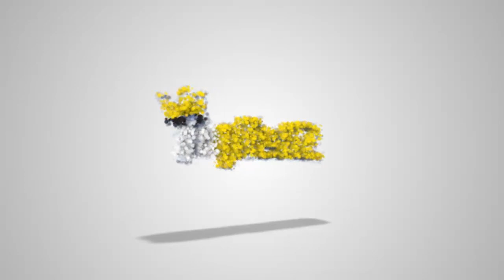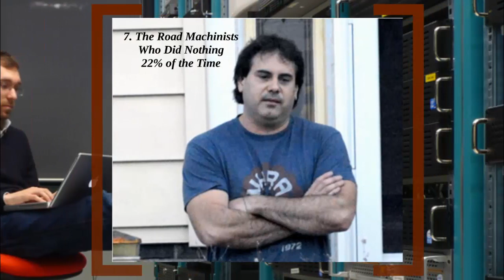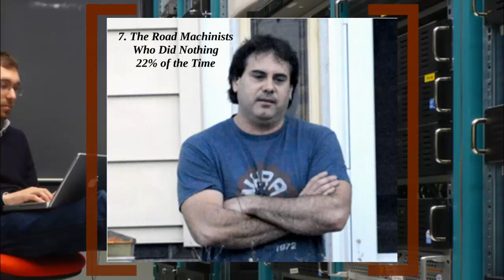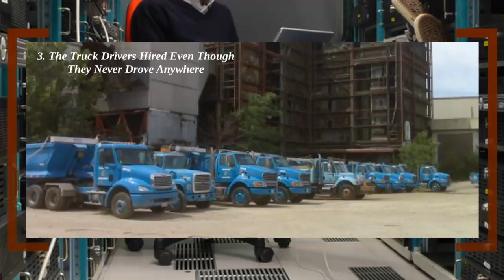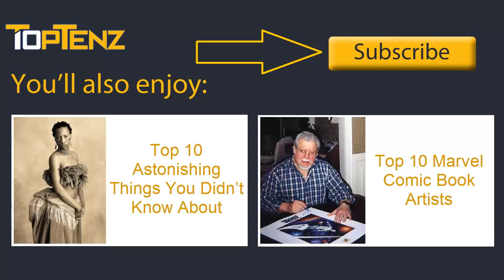Top 10 Jobs For Getting Paid to do NOTHING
We think it's safe to say the majority of people reading this wish they could make money doing nothing. Hell, half of the spam ads on the web are ways you can supposedly "earn $5,670 a week from home" while sitting on your progressively richer and fatter ass. With that sentiment in mind, we wanted to share ten stories of people who managed to not only earn money doing nothing, but get away with it too. For a while anyway.

Coming up:

10. The Sailors Paid from Beyond the Grave
9. The Police Officers Who Took Extra Shifts That They Never Worked
8. The Gangster Who Held Down Dozens of Jobs While Working None of Them
7. The Road Machinists Who Did Nothing 22% of the Time
6. The British Politicians Who Had the Public Pay for Their Stuff
5. The Canadian Senator's Friend Who Earned $65,000 by Doing Squat
4. The Mafia Members Who Were Paid for 24-Hour Work Days
3. The Truck Drivers Hired Even Though They Never Drove Anywhere
2. The Janitors Who Earned Half a Million Dollars "Working" Three Jobs
1. The Man Who Outsourced His Own Job to China